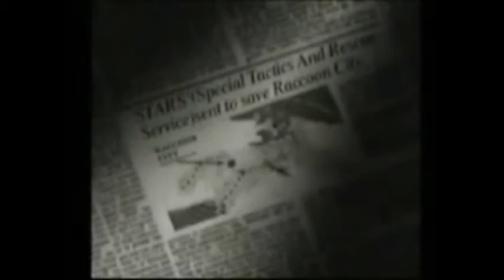When Teletubbies Attack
Resident Evil 1 Intro meets Teletubbies. Had to make a movie trailer for SG Audio/Video class so figured I'd do a comedy thing, and whats more menacing than Teletubbies? I am not proud of this atrocity D: